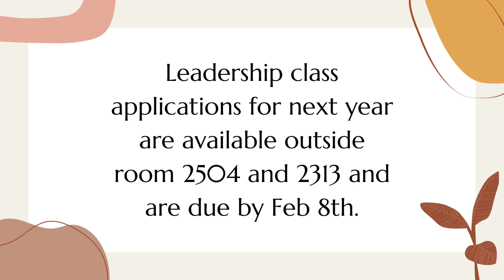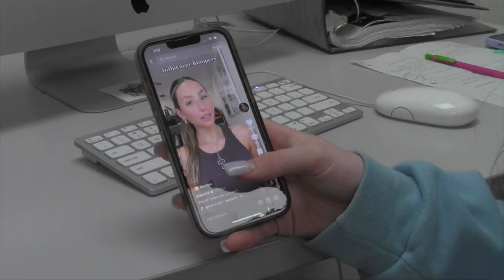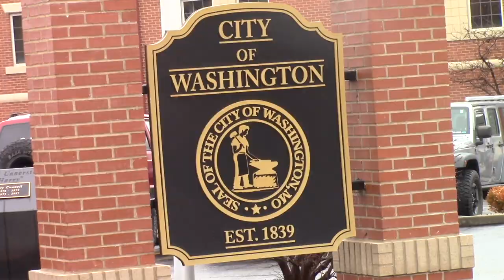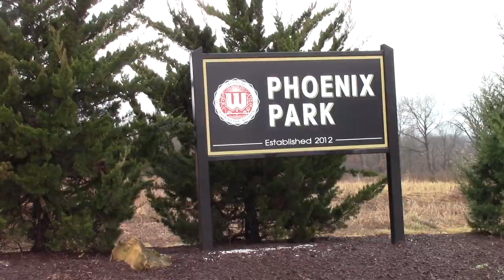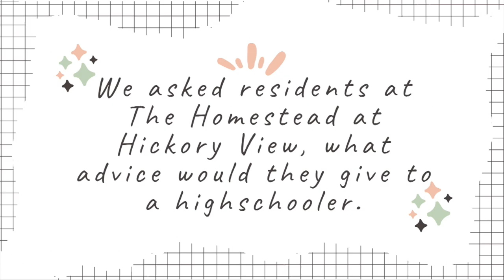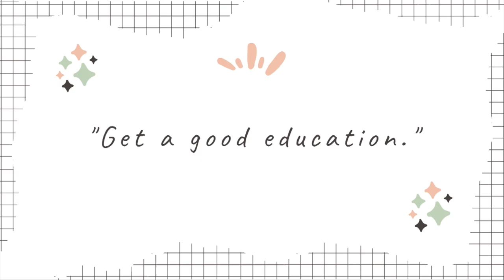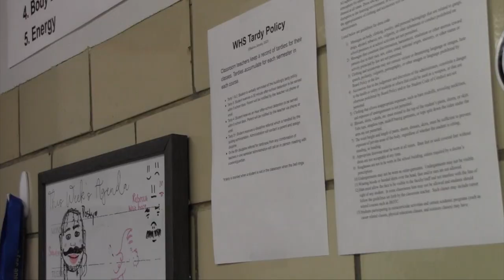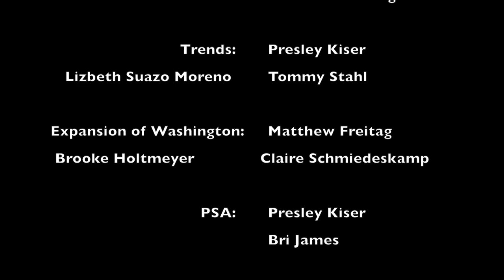Blue Jay Journal TV Show #4 January 27, 2023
On this fourth full episode of BJJTV, we see how teenagers are easily influenced by trends, the expansion of Washington, Missouri and how that affects its residents, Molly Bauer visits The Homestead at Hickory View and learns about some life lessons, and how the updated tardy policy is being implemented at Washington High School. Please enjoy, Blue Jays!